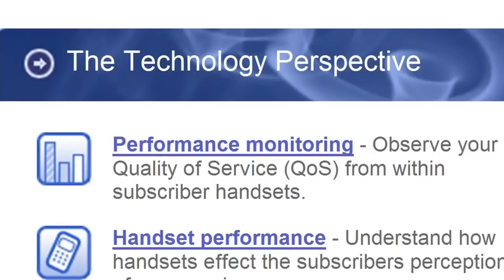Wadaro, Daresbury SIC high-tech tenant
Wadaro delivers a range of leading edge solutions to the mobile telecommunications industry, from monitoring handset to whole network performance.